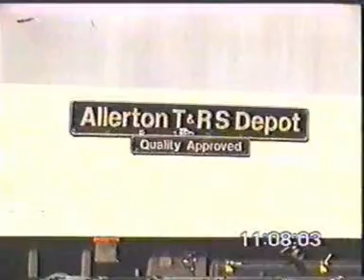90027 york 23 7 05.wmv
90027 on excursion from kings cross